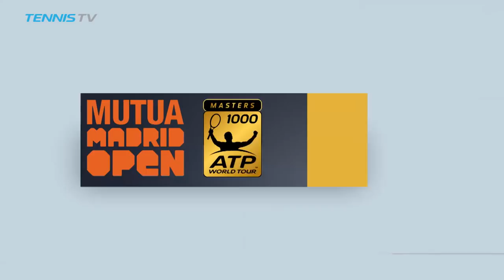Rafa and Thiem power on, magic from Cuevas | Mutua Madrid Open 2017 Highlights Day 6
Highlights from the ATP Masters 1000 clay court event in Madrid, as Rafel Nadal, Dominic Thiem and Pablo Cuevas booked their places in the semi-finals. Watch official ATP tennis streams all year round

TennisTV is the OFFICIAL live streaming service of the ATP World Tour.

Live streaming on PC, Mac, Apple TV, Roku, Amazon Fire TV, Xbox One and Chromecast plus mobile & tablet apps on iOS & Android.